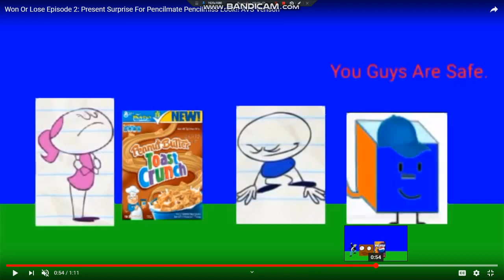Won Or Lose Episode 2